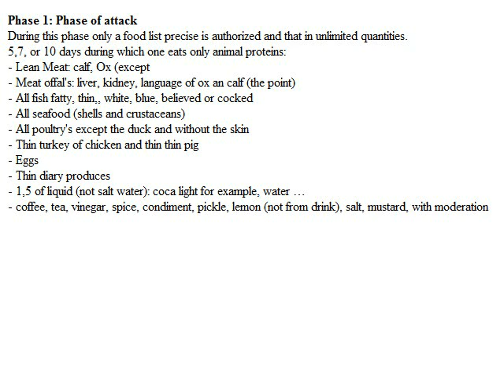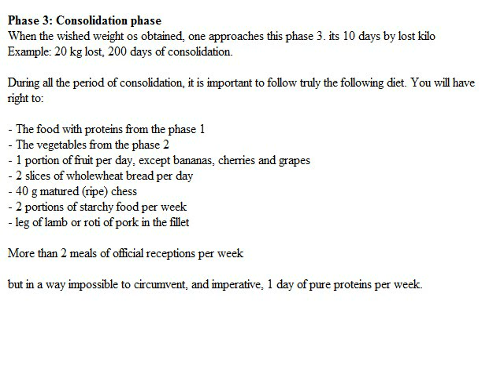Dr Pierre Dukan Diet Before And After Current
Dr. Pierre Dukan, despite what many might think, Pierre Dukan is well known across hundreds of nations all over the world. Dr. Pierre Dukan has been around for several centuries and has a very important meaning in the lives of many. It would be safe to assume that Pierre Dukan is going to be around for a long time and have an enormous impact on the lives of many people.

Dr. Pierre Dukan has a large role in Culture. Many people can often be seen taking part in activities associated with Pierre Dukan. This is partly because people of most ages can be involved and families are brought together by this. Generally a person who displays their dislike for Pierre Dukan may be considered an outcast.

Economic Factors

It is not common practice to associate economics with Dr. Pierre Dukan. Generally, Pierre Dukan would be thought to have no effect on our economic situation, but there are in fact some effects. The sales industry associated with Pierre Dukan is actually a 1.3 billion dollar a year industry and growing each year. The industry employs nearly 150,000 people in the United States alone. It would be safe to say that Dr. Pierre Dukan play an important role in American economics and shouldn't be taken for granted.

Environmental Factors

After a three month long research project, I've been able to conclude that Pierre Dukan doesn't negatively effect the environment at all. A Dr. Pierre Dukan did not seem to result in waste products and couldn't be found in forests, jungles, rivers, lakes, oceans, etc... In fact, Pierre Dukan produced some positive effects on our sweet little nature.

Political Factors

Oh does Pierre Dukan ever influence politics. Last year 5 candidates running for some sort of position used Dr. Pierre Dukan as the primary topic of their campaign. A person might think Dr. Pierre Dukan would be a bad topic to lead a campaign with, but in fact with the social and environmental impact is has, this topic was able to gain a great number of followers. These 5 candidates went 4 for 5 on winning their positions.

Conclusion

Pierre Dukan seem to be a much more important idea that most give credit for. Next time you see or think of Dr. Pierre Dukan, think about what you just read and realize what is really going on. It is likely you under valued Dr. Pierre Dukan before, but will now start to give the credited needed and deserved.

Dr. Pierre Dukan

Subject Of The Next Video
Definition Of The Glycemic Index -  Way Using The Glycemic Index List Of Foods